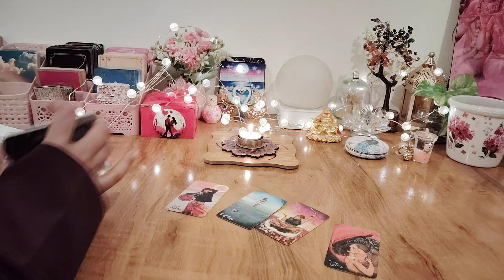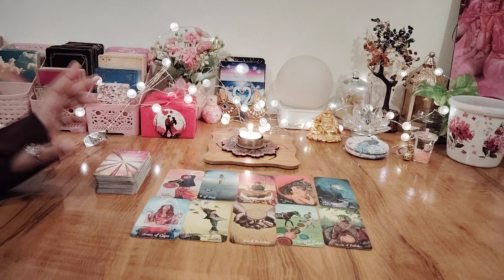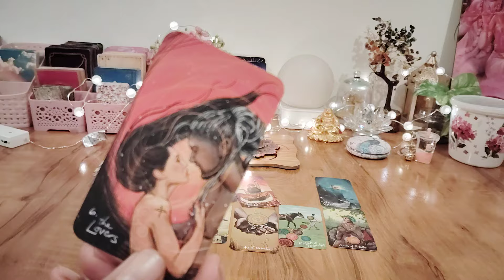कौन आप पर नज़र रख रहा है❤️AAP PAR KAUN NAZAR RAKH RAHA HAI❤️HINDI TAROT READING😇555 Tarot